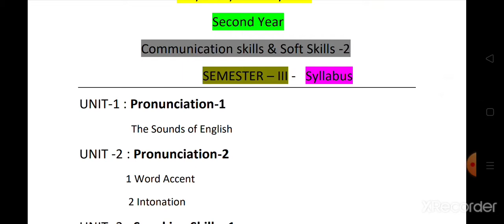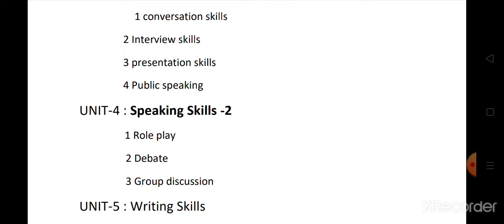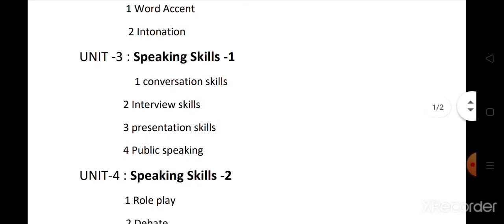Degree 2nd year 3rd semester communication and soft skills l Degree second year css-2 l 3rd semester